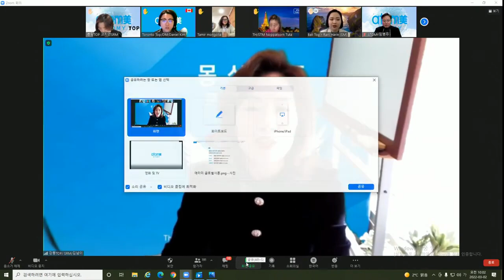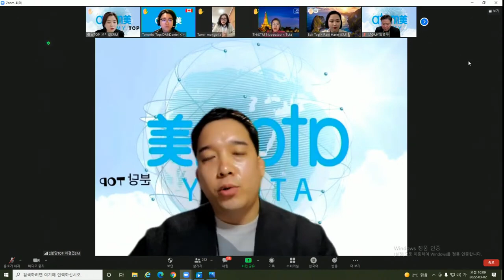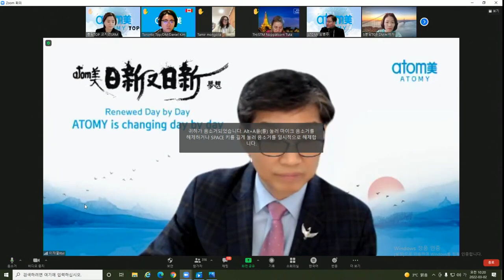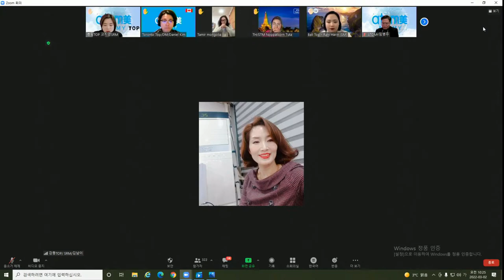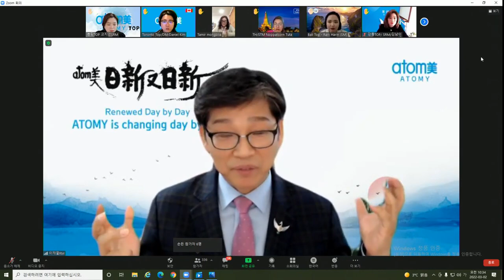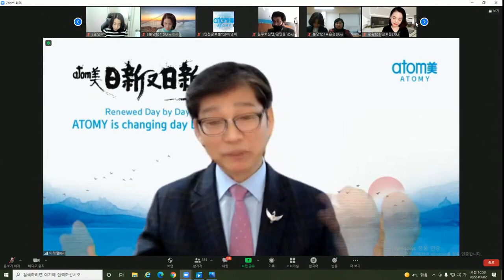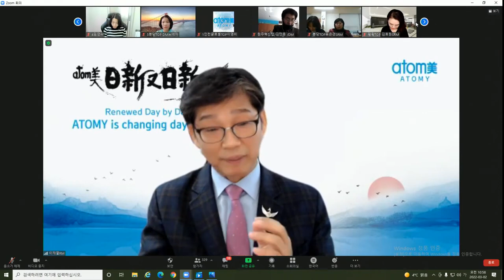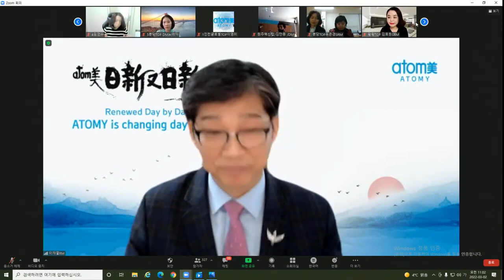애터미TOP 수요통합조회